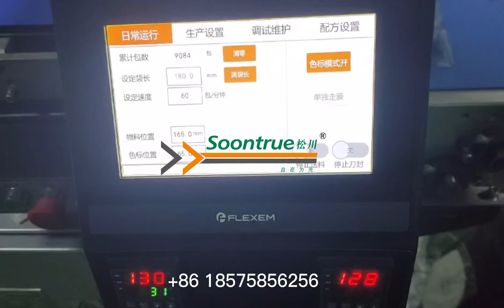SZ 1000K MASK Vacuum type packing machine Soontrue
skype: JiaXin Jane3
Manufactuer: Foshan Soontrue-Zhuguan Intelligent Equipment Co.,Ltd

Foshan Soontrue zhuguan Intelligent Equipment Co., Ltd., founded in 1993, is a subsidiary of Soontrue packaging group. It is one of the domestic enterprises engaged in the R & D and manufacturing of packaging machinery and food machinery.
It has a deep technical precipitation in product R & D and has a number of technical patents. It is a national high-tech enterprise and a famous trademark in Shanghai.
Soontrue packaging machinery group was founded in 1993 and now has three production bases. Soontrue zhuguan company is located in Foshan City, covering an area of more than 41000 square meters and 659 employees. It provides packaging machinery lines for customers of 50 listed companies and an average of 300 customers every year.
Over the years of technological precipitation, Soontrue production team has continuously simplified the mechanical structure, upgraded the stability of high-speed operation of machinery, and formed large-scale production.
Now Soontrue uses manipulator assembly, which not only simplifies the production personnel, but also improves the production efficiency by 90%, shortens the production time and brings greater production benefits to customers.
Over the past 20 years, we have always adhered to the brand core values of "innovation, accuracy, passion, fairness and service", kept in mind the service concept of "customer + I = us", adhered to the market concept of "everything is customer-oriented", adhered to the enterprise ethics of "self-restraint, truth-seeking and concerted efforts", modestly and diligently learned from advanced brands, and "dedicated, progressive and tolerant" Constantly change and move forward under the enterprise belief, and strive to become a real "expert brand and value creation partner" in the industry.